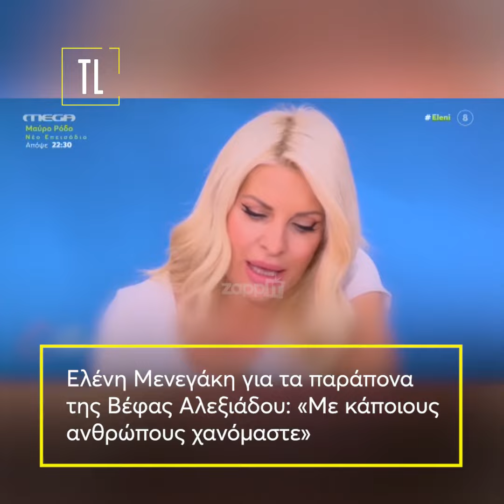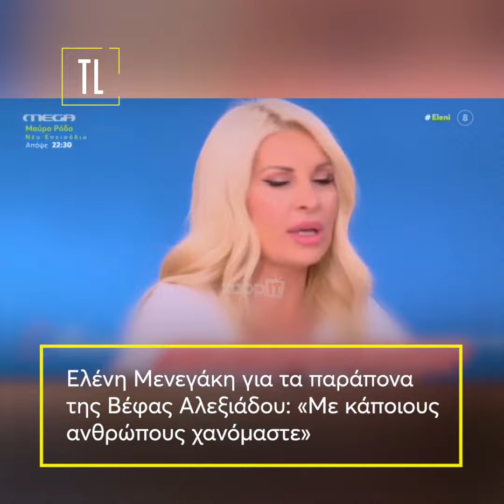Ελένη Μενεγάκη για τα παράπονα της Βέφας Αλεξιάδου: «Με κάποιους ανθρώπους χανόμαστε»